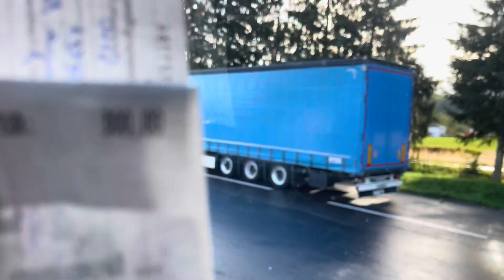Fui multado na Austria 🇦🇹 🤦‍♂️🤷‍♂️ #959